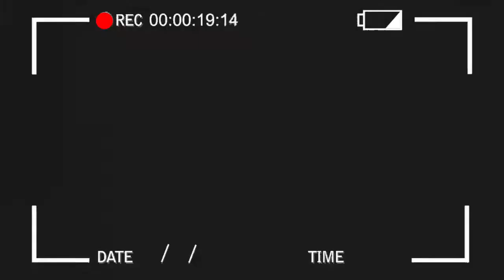MWANA YA MÉLODIE ALELI SI BATU BA COMÉDIENS BA LELI NDEKO NA BANGO NZOTO MABELE YA PAMBA